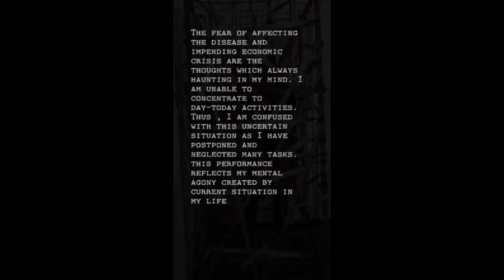Limited with COVID 19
Limited with COVID 19  by Janani Cooray -(Colombo-Sri Lanka)

This video is part of the online festival Room of thought
Creative commons attribute
Artist - Janani Cooray

Duration- 00:11:10
video copyrightJanani Cooray 2020
Curation – The Blue Magpie
More detail kindly ain't the link about Artist and festival

Project development by – GROVE, The Sunflower Collective, In_process live Art Practice, Abhimanyu Kumar, Ajay Sharma, and Sarvesh Wahie.

collaboration with House Ltd,

Hexxyduxxybox and Healing Hill Art Space, & Experimental Dance Week Aotearoa 2020-21